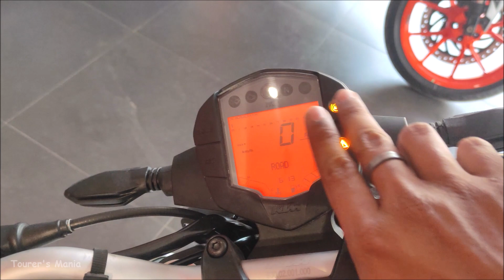KTM Duke 125 (2021) | Full Detailed Review and Price🤩🤩🔥 | Hindi | Tourer's Mania.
KTM Duke 125 {"Ready To Race"}

Hello guys I'm back with a new video. This video is all about KTM Duke 125, here i have discussed all of its specification and the pricing.
Siliguri KTM
Address- 2nd Mile, Sevoke Road, Siliguri (734001)